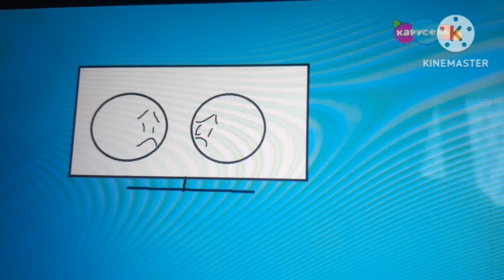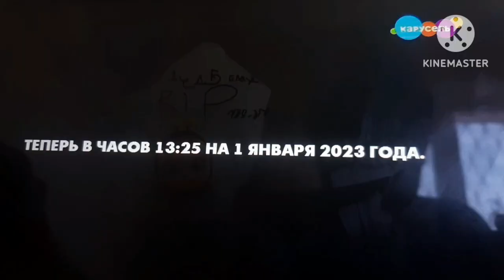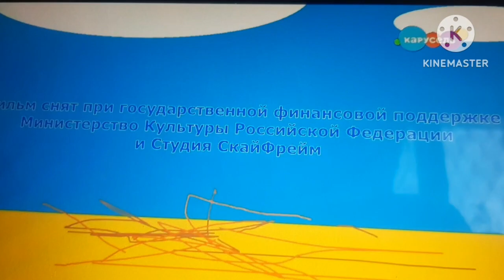ДжиДжи Новые Приключения - 1 серия (Карусель, 2024)